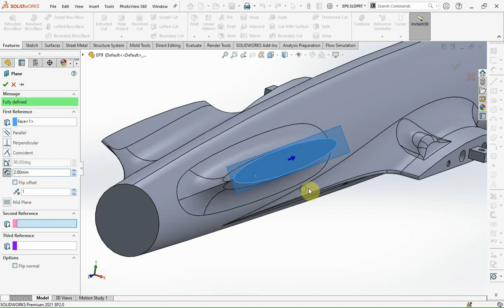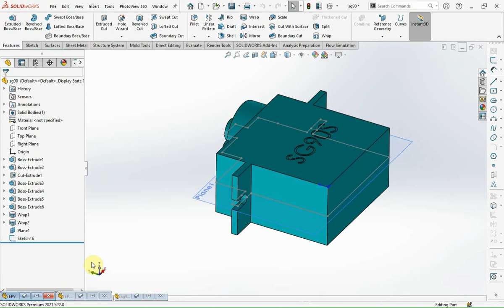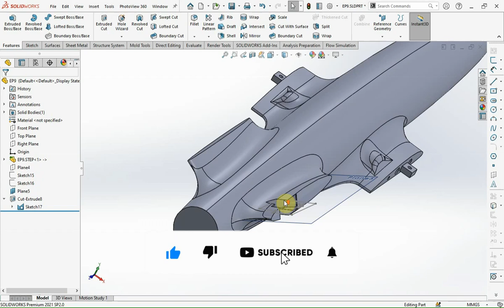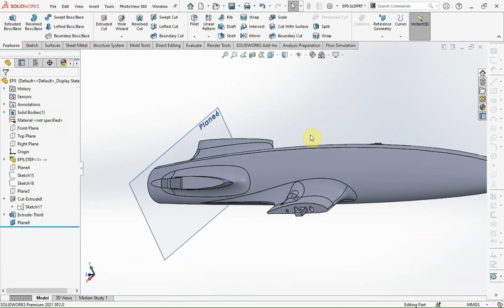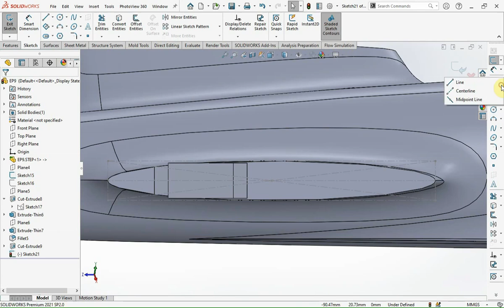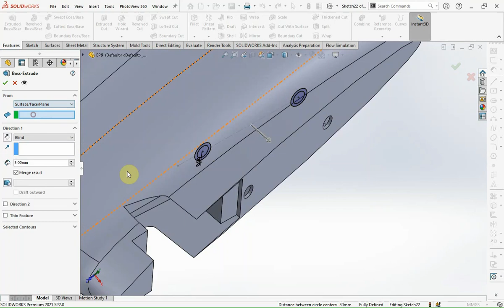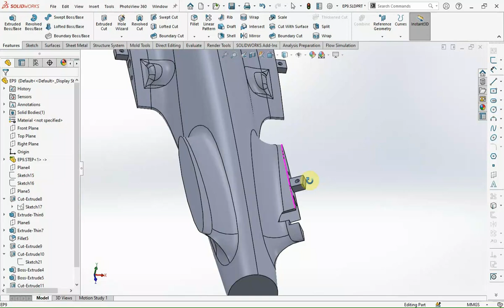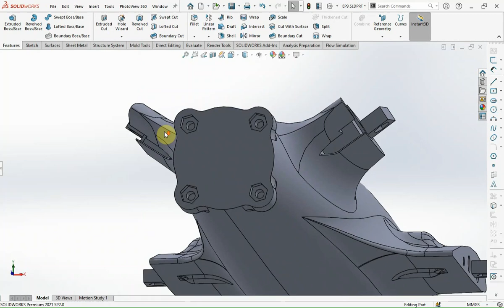DIY 3D Printed Drone Design In SolidWorks (Part 9: Tail And Elevator Servo Mounts)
Hello YouTube!
In the ninth episode of the 3D Printed Drone Design Tutorial In the SolidWorks Series, I show you how to place the elevator servos and create mounting and lock for the tails.

00:00 Required geometric references
01:42 Elevator servo mounts
06:12 Support for the mount walls
08:19 Servo wiring hole
09:30 Tail mount and lock
13:43 Motor mount

You can support me to create more by donating USDT to this TRC20 link:
TPevMzsRXTX5PcPLgSHQbin9PHWSbZNQ3g

NT9Ph6PvbbnhVgKFkCHdSrjTeHpjnc5rVw